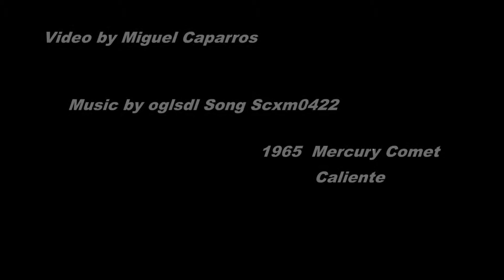Mercury Comet Caliente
The Mercury Comet Caliente 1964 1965
Caliente is HOT in spanish

The first time I saw a comet Caliente was on Main street in Plymouth New Hampshire August 1965. It belonged to the mechanic at the Gulf station on Main Street. I had seen photos in the magazine and I did not care for the horizontal headlights of the 64 model. In 65 The new grill and the vertical headlights just accentuated the drag racing stance of the car that just screamed to make the front end reach for the sky. It really was all a styling illusion as the car shared most of its mechanical parts with the Mustang and Fairlane. The top performance engine was the solid lifter Ford 289 with an output of 271 horsepower. It was very easy to bring the engine to the Shelby GT 350 specs of 306 hp by installing the tri y headers, the intake manifold and carburetor from Shelby and some flow trough glass packs. The Ford toploader 4 speed and a locker differential and you had one bad mother. Granted it was not as bad as the special 50 lightweight AFX (A Factory eXperimental) Caliente's that went into drag racing service. Aluminum front ends, 2 4 barrell fed 427 NASCAR side oilers with an altered wheelbase to shift the weight rearward for better traction. These were the beginning of what eventually would become the "Funny Cars". I kept seeing the mechanics car around town the rest of the year. And then one day in December it hobbled into the gas station with the front end of the car caved in and the dead dear still on the hood. Apparently his friends had a harsh sense of humor as they spray painted on both sides of the car in very tall bold letters, "DEER SLAYER"